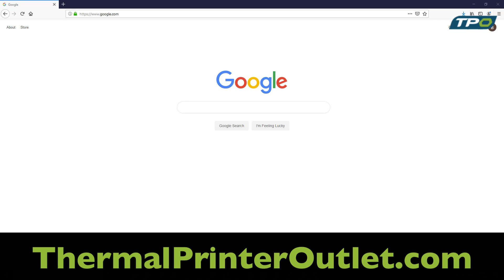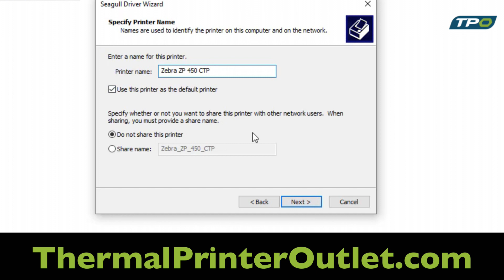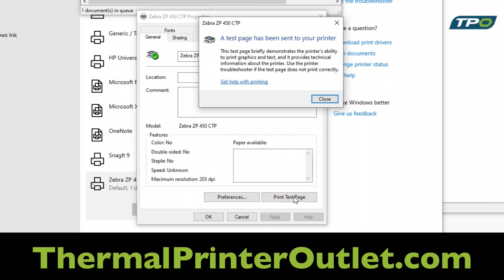Zebra ZP-450 Printer Driver Download: Installation & Configure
Show More

In this video you will learn where to get the Zebra thermal printer drivers for free, how to download them, install and configure your printer. It will show you step-by-step everything from visiting to get the drivers all the way to printing a test print label.

If you have any issues or additional questions, please leave them in the comments!